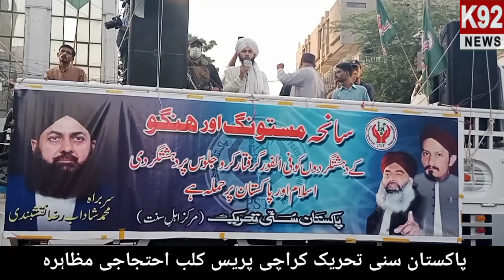پاکستان سنی تحریک کراچی پریس کلب مستونگ بم دھماکے پر احتجاجی مظاہرہ